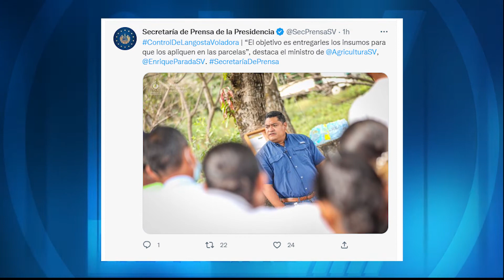Ministerio de agricultura sobre jornada de fumigación y entrega de fungicidas